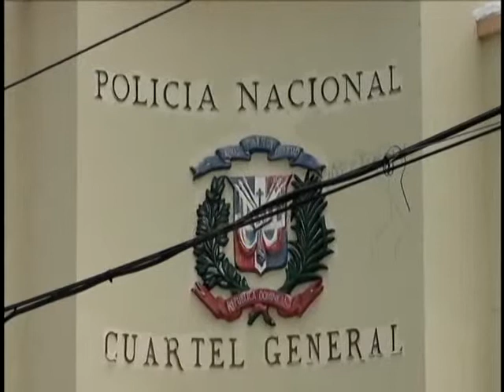POLICIALES.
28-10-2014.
fueron acribillados de varios disparos por agentes de la policia nacional dos supuestos delincuentes, que fueron sorprendidos  hurtando en un establecimiento comercial ubicado en la Avenida duarte,del municipio de haina,las vistimas fuero identificadas como Wascar mieses pinales,de 48 años y Jonathan Biemvenido Garcia,de 27.